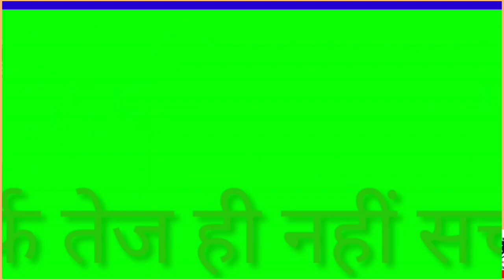अस्पताल परिसर में खड़ी बाइक की डिग्गी से 500ग्राम गांजा बरामद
ब्रेकिंग बहराइच

 कोतवाली नगर इलाके के जिला अस्पताल  में पुलिस ने एक युवक को 500 ग्राम गांजे के साथ  गिरफ्तार कर लिया जिला अस्पताल परिसर में खड़ी बाइक की डिग्गी में गांजा रक्खे होने की सूचना पर पुलिस ने तलासी में गांजा  बरामद हुआ
गांजा मिलने से अस्पताल परिसर में हड़कंप मच गया पुलिस ने गांजे के साथ अभियुक्त को हिरासत में ले कर  पुलिस जांच कर रही है
बहराइच ब्यूरो
अब्दुल कादिर की रिपोर्ट